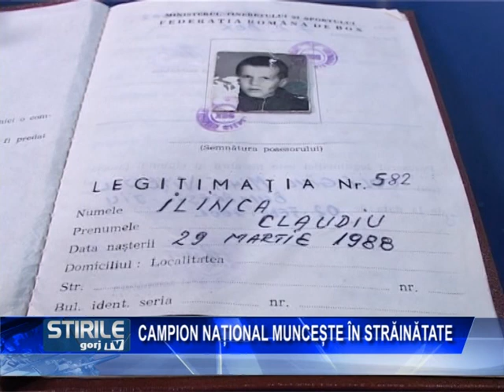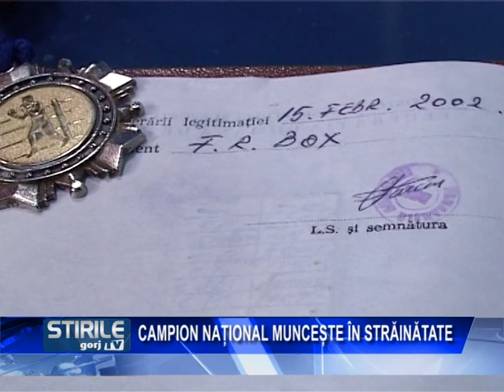CAMPION NATIONAL MUNCESTE IN STRAINATATE